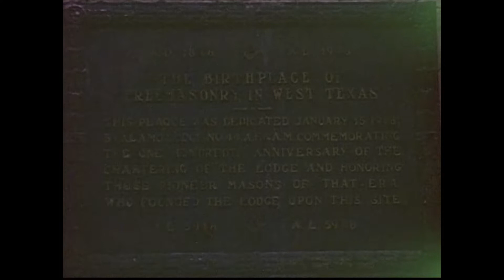Wesley Allen Hartley - Lovers Of Harbors To Leave Behind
demo track from a forthcoming album